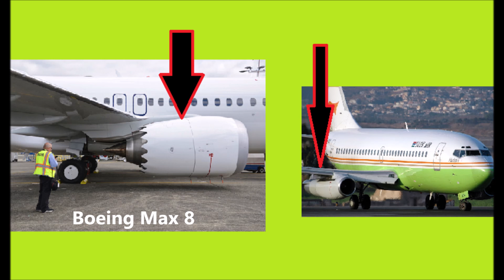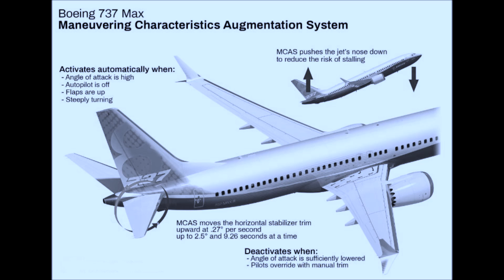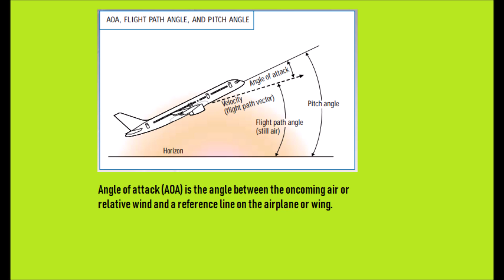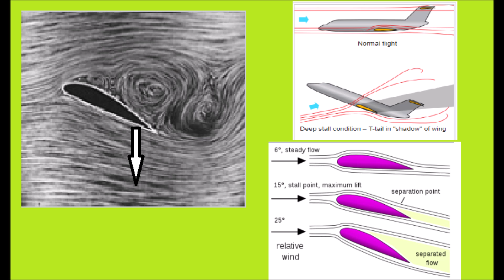Boeing Max 8 Not Safe Without The MCAS Experts Say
The reason why MCAS came into existence in the Max 8 is very instructive and neatly explains many of the current unanswered questions.